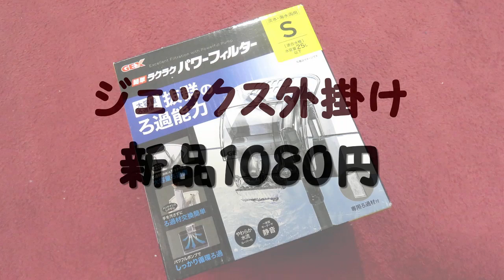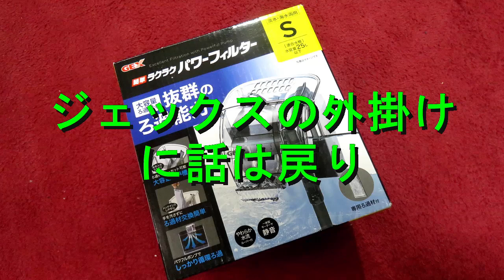金魚の水つくり 臭い水はもちろんNGやけど無臭も要注意です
金魚の水槽が臭いのはNGですが、無臭も要注意です。金魚の水槽の水が良い時は土のようなニオイがします。

金魚の水つくり 金魚の水が最近すぐ汚れると言う方へろ過機は消耗品です